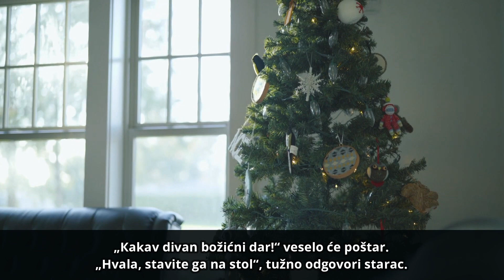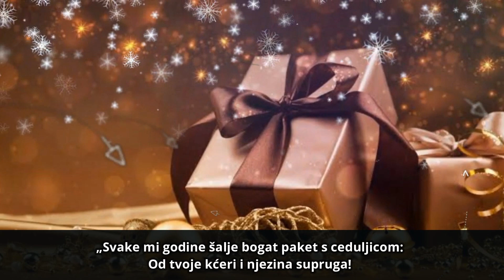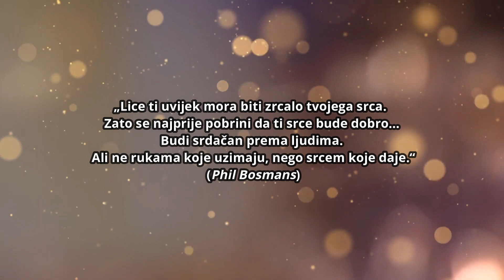Djed nije htio preuzeti božićni paket od poštara.A razlog će vas dovesti do SUZA !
Muzika iz klipa :

Song: "Josh Lippi & The Overtimers - St. Francis [Sad]

U sluèaju problema sa autorskim pravima, kontaktirajte nas odmah radi daljeg
kreditiranja ili brisanja isjeèka.

Srdaèan pozdrav za sve